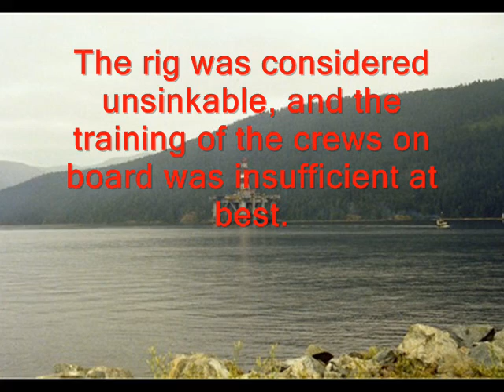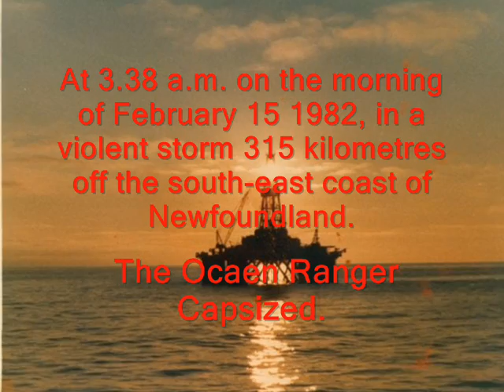Tribute to the: Ocean Ranger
The Ocean Ranger was oil platform that during heavy seas in a february gale, the platform tipped over and sank, killing everyone on board at the time.Very sad day for all Newfoundlanders and Labradorians.oil rig water ocean sea  men and women workers  stormy day offshore